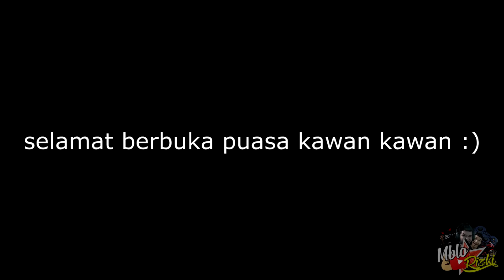BANG JAGO NYALI BAJA! USER R15 INI NANTANG MOGE ZX25R! ROMBONGAN MOGE DI GEBER! #550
PESAN KUPING KUCING DI INSTAGRAM RESMI KAMI YA !
follow : @teamjonesofficial